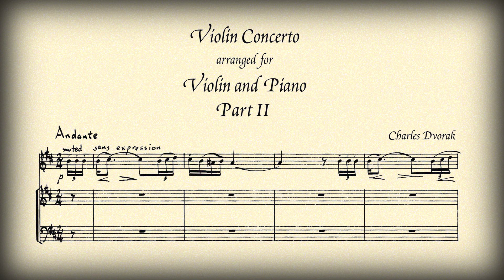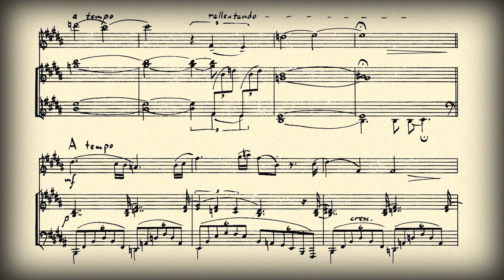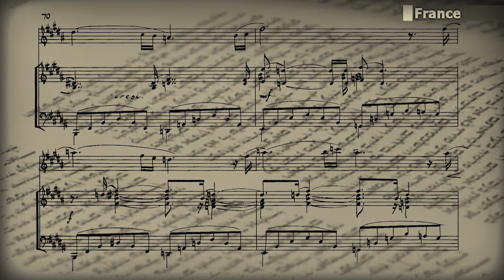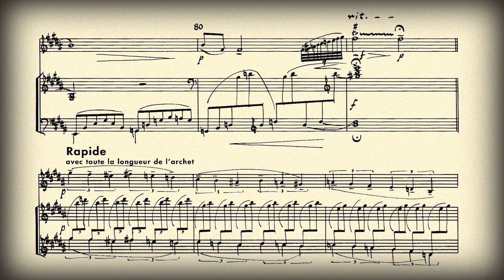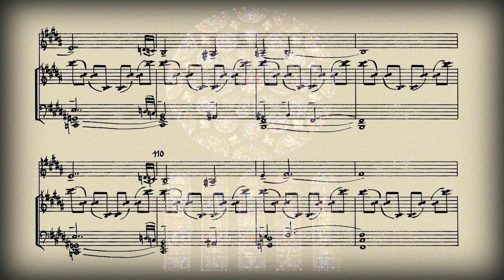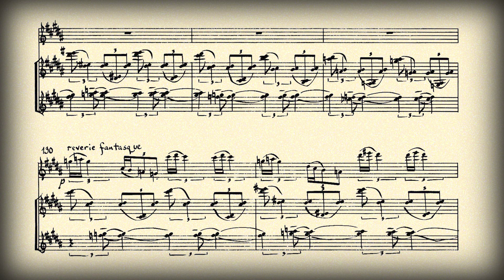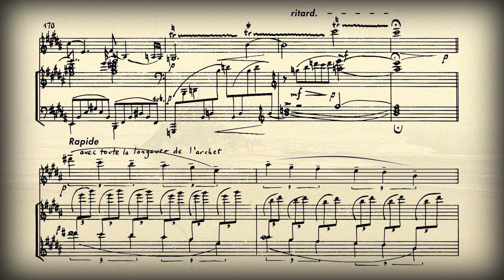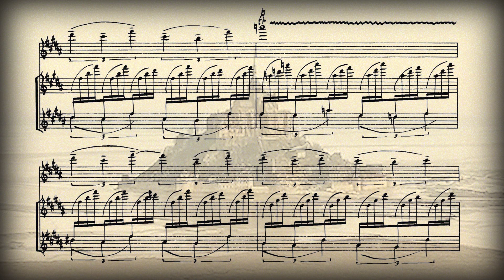La France Spirituelle - Violin Concerto - Part 2 - Charles Dvorak, composer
La France Spirituelle - Violin Concerto Part 2 - arranged for Violin and Piano. Composed by Charles Dvorak in 1981. Recorded at WGBH Studios in Boston in July 2009

Sharan Leventhal, violin
Randall Hodgkinson, piano
Antonio Oliart, audio engineer

The concerto is written in the French style reminiscent of the early 20th century. This video of the second movement includes the score in the composer's handwriting and short video clips of French religious life. It's about 11 minutes long.